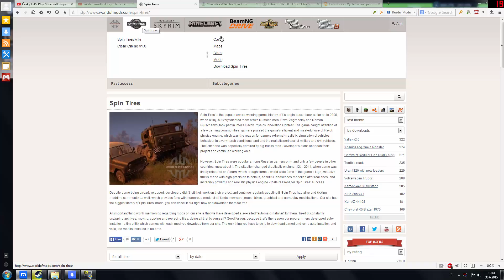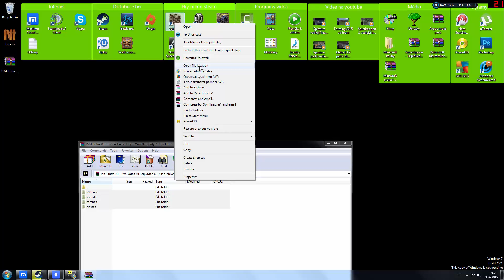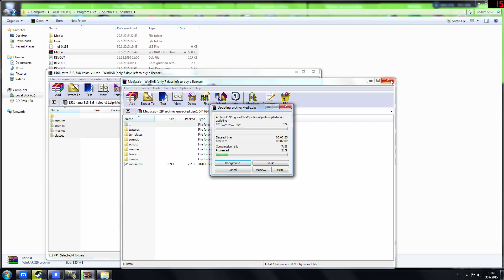[Návod] Jak Dát do Spintires vozidlo►By:Argos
ČTĚTE POPIS
Sorry za trochu hoeší kvalitu zvuku kdyžtak si dejte video na menší hlasitost aby to bylo snesitelný.

►Skype
    Argos: simin751
    Caudy: tokar2001
►Steam